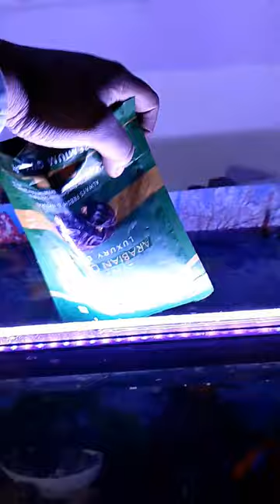mene apni fish ko khazoor khilaye🐟😯